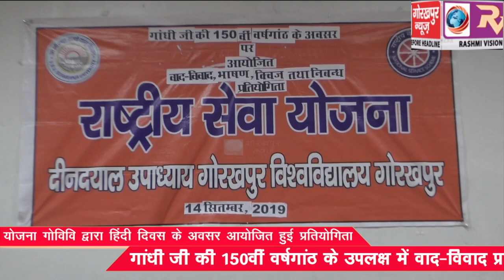राष्ट्रीय सेवा योजना दीनदयाल उपाध्याय गोरखपुर विश्वविद्यालय गोरखपुर द्वारा हिंदी दिवस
राष्ट्रीय सेवा योजना दीनदयाल उपाध्याय गोरखपुर विश्वविद्यालय गोरखपुर द्वारा हिंदी दिवस के अवसर आयोजित हुई प्रतियोगिता, गांधी जी की 150वीं वर्षगांठ के उपलक्ष में वाद-विवाद प्रतियोगिता